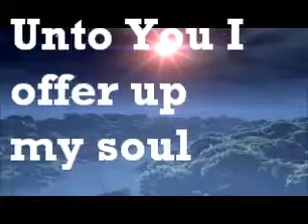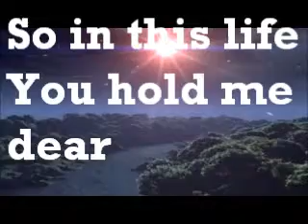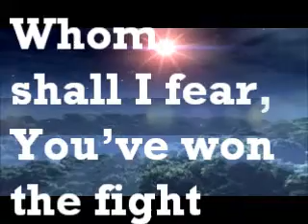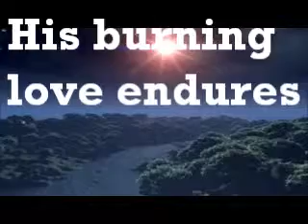I.D.0.4 - Most High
Christian's Joyful Song